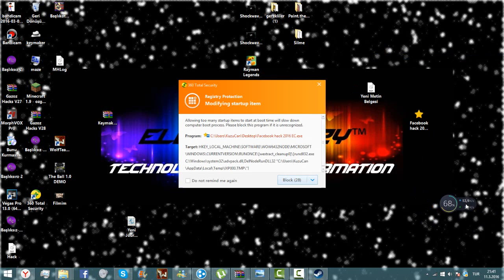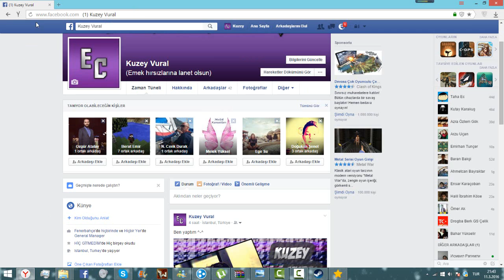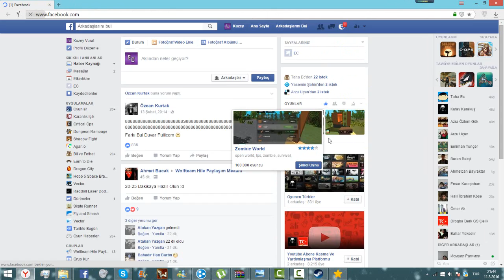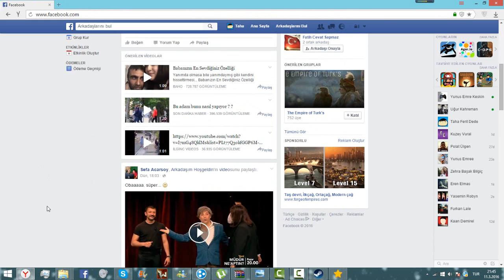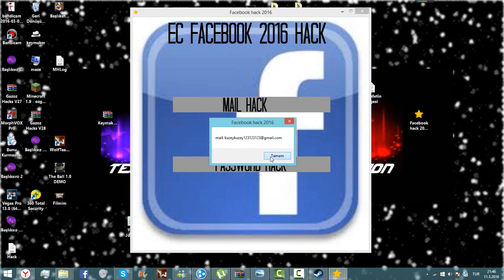Facebook Hesap Çalma 2016 - %100 çözüm (KANITLANDI)